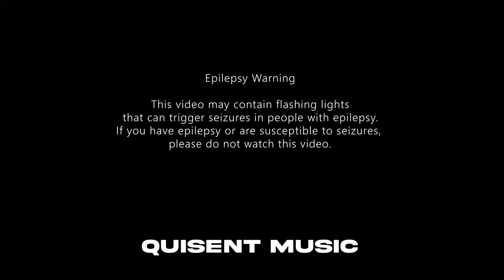Alok, The Chainsmokers & Mae Stephens - Jungle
"Jungle" is a 2023 song that blends electronic dance music and pop, with a catchy melody, driving beat, and soulful vocals. It represents a new chapter for Alok's music, showcasing a shift towards a more pop-oriented sound. The song achieved commercial and critical success, reaching the top 10 in several countries and receiving praise for its catchy melody and powerful vocals.

•—• Lyrics •—•
[Verse 1]
I'm out, feeling lonely again
Am I too scared? Scared of letting you in?
Keep on hoping that you'll stay 'til the end
Even when I hide

[Pre-Chorus]
Maybe, something's holding me back
Oh, maybe, I just like it like that
Keep on hoping one day you'll understand
When I'm not making sense

[Chorus]
I got a jungle in my heart
When it gets wild, when it gets dark
Yeah, only you know where to go
But if you're lost then let me know
I wish I knew you from the start
It never feels like you're that far
From the jungle in my heart

[Verse 2]
I don't ever stop believing in us
Try my best to hold onto what we got
And when it's slipping, oh, I hope it's enough (Ooh)
​​blink-182
Got Me Started
Troye Sivan
Mirage (for Assassin’s Creed Mirage)
OneRepublic, Assassin’s Creed & Mishaal Tamer
[Pre-Chorus]

[Drop]
(I got a jungle, my hea-hea-heart)